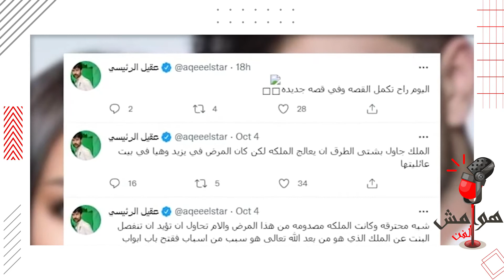عقيل الرئيسي يتهم والدة زوجته فرح الهادي وشقيقتها شوق ب اللجوء الى السحر الاسود لانهاء علاقتهما...